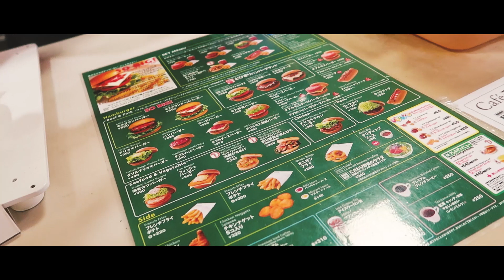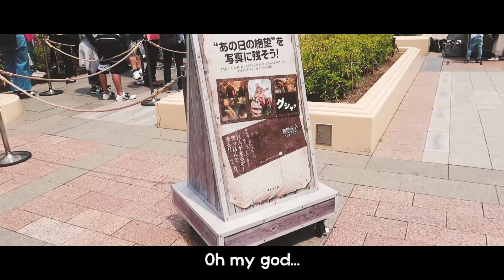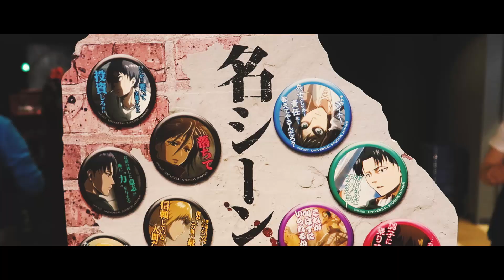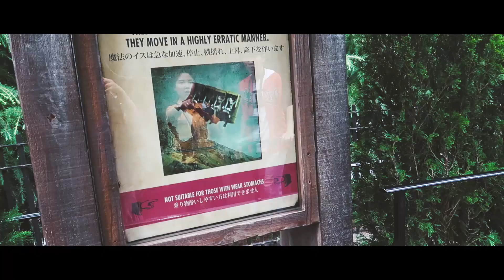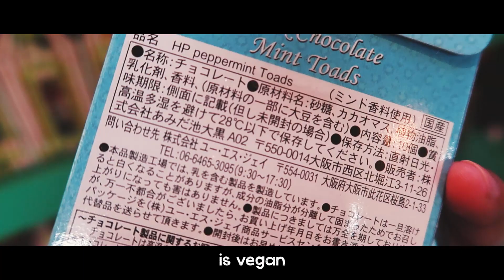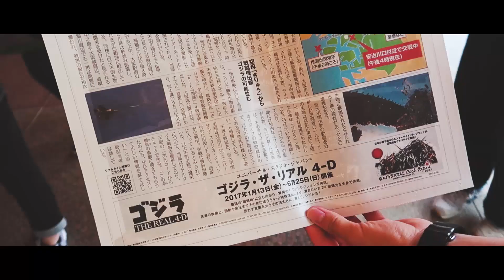🎢 UNIVERSAL STUDIO JAPAN - ATTACK ON TITAN 進撃の巨人 [VLOG]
ATTACK ON TITAN 進撃の巨人 at Universal Studio Cool Japan! If you're planning to visit USJ, I highly recommend booking your ticket in advance through Klook.

◘ shot on Canon G7x Mark II + iPhone 7